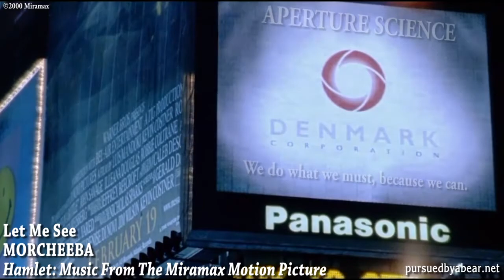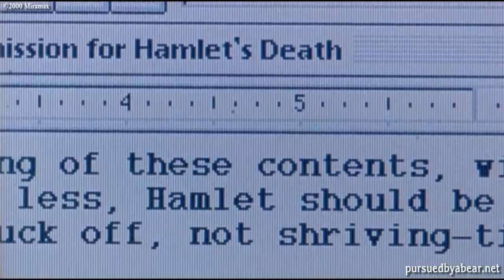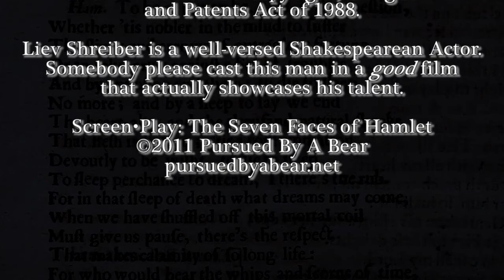Screen•Play - Michael Almereyda's Hamlet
Cassius and Sharky review the Hamlet adaptation that brings the inhabitants of Elsinore to New York City in the year 2000 starring Ethan Hawke (Gattaca,) Julia Stiles (Dexter) and Kyle MacLachlan (Twin Peaks.)

Section 30 of the Copyright, Designs
and Patents Act of 1988.